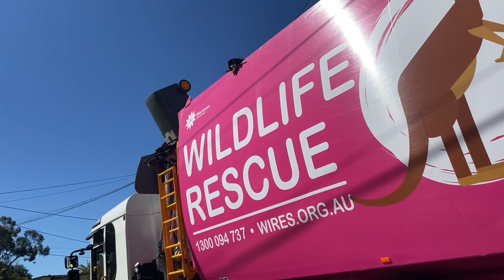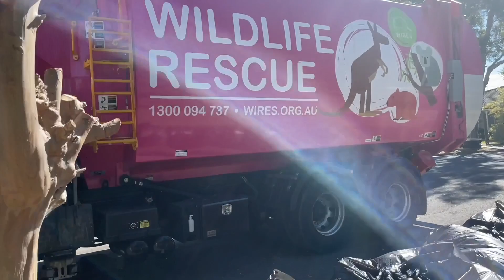Blacktown Garbage Trucks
Video description:
These are Blacktown multi coloured trucks
Chapters:
0:00 Recycle SL01393
3:38 Garbage 634
5:20 Recycle SL01391
9:24 Garbage 602
10:02 Recycle SL01392
11:57 Recycle SL01394 broken down
12:02 Garbage 617
20:23 double Garbo SL01392 and 608
22:24 Garbage 613
25:00 Recycle SL01390
26:02 Garbage 617
26:19 Recycle SL01390
29:12 Garbage 617